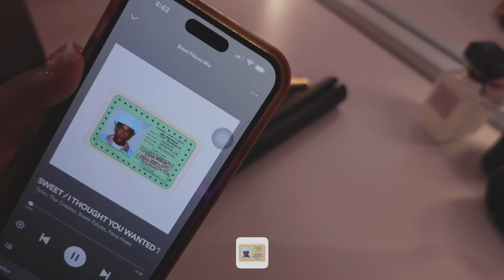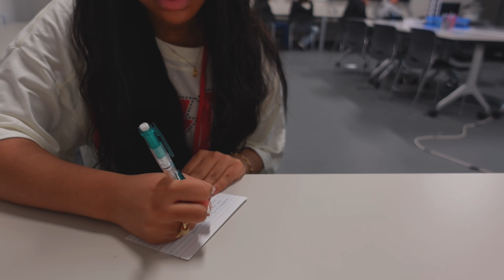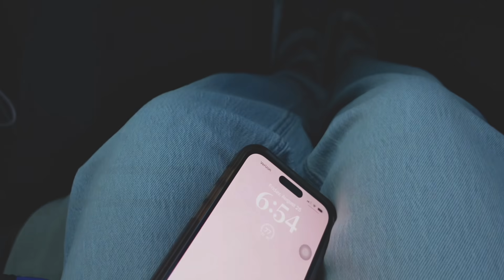WEEK IN MY LIFE *as a high school student* | new camera, maintenance, class work, ootds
Click the link to shop my Outburst backpack at Kohl's!

Hey Girlies! In today’s video, i will be taking you guys along with me in a week of high school!

- *Sincerely Victory Marrie ‎♡‧₊˚*

⋆ Instagram Main Page: @victorymarrie
⋆ Instagram Spam: @mostlyvictory

my nail tech: *@royaltiluxnailsco* on IG

[ 𝐟𝐫𝐞𝐪𝐮𝐞𝐧𝐭𝐥𝐲 𝐚𝐬𝐤𝐞𝐝 ]
❝ What’s your editing software? Capcut pro
What camera do you use? Sony zv-1
Fav color? Pink ofc ❞

𝐂𝐇𝐀𝐏𝐓𝐄𝐑𝐒 🧸 *:*
0:00 Thursday Morning
1:28 Intro
3:24 Packing My Bag | Ootd
4:28 AD
5:25 @ CVS
5:37 Free Period
7:28 Editing
7:38 Graphic Design Class
8:42 Walking To Class
9:14 Nail Appointment
9:28 Chit Chat Grwm
13:27 Breakfast With Mom
14:38 Chatting
18:10 Reading
18:53 Afterwards
20:13 In Class
21:17 Sony ZV-E10 Unboxing
21:38 Outro